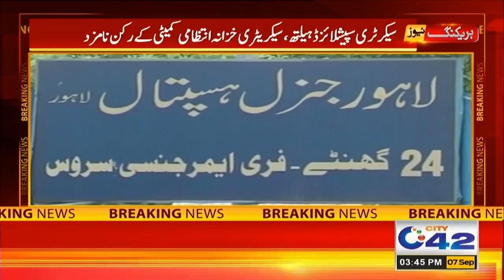3PM News Bulletin | 7 September 2023 | City 42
3PM News Bulletin  | 7 September 2023 |  City 42